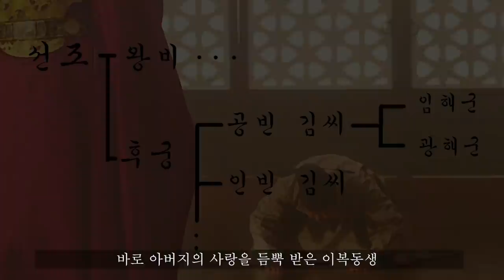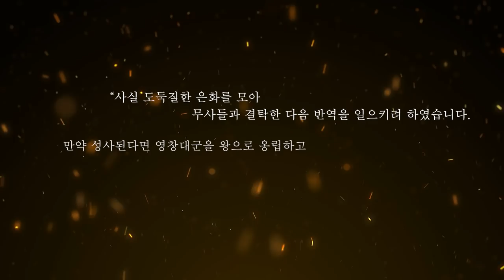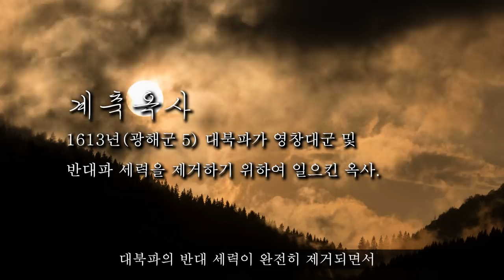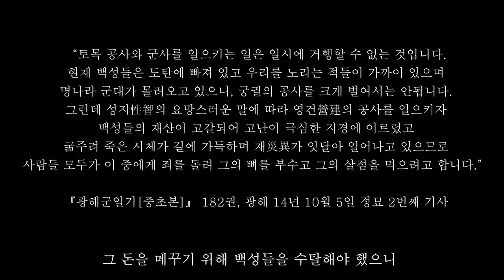'의심병', '미신병'에 빠져 나라를 개판 만든 임금이 있다???(폐모살제, 궁궐병)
비운의 임금으로 평가받는
'광해군'의 만행

그날까지~